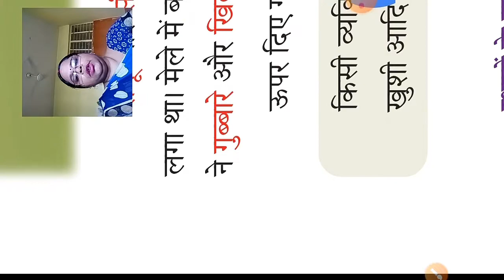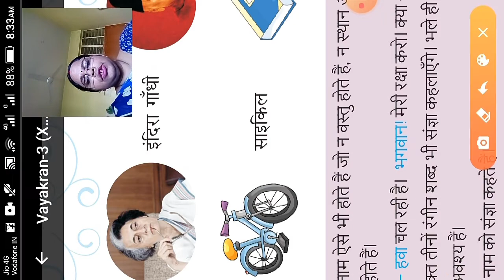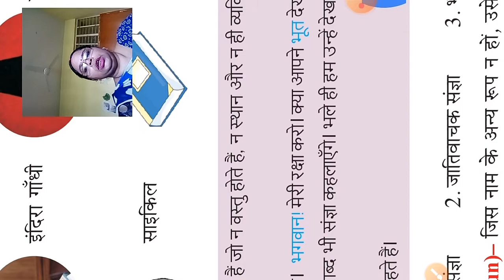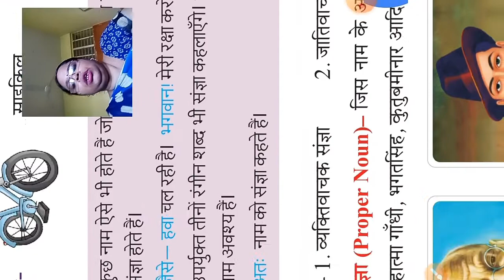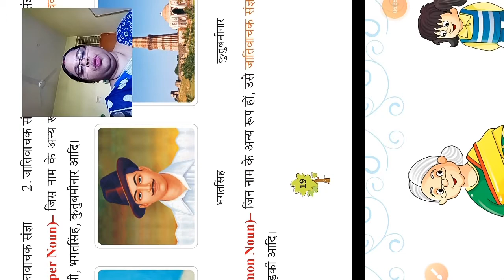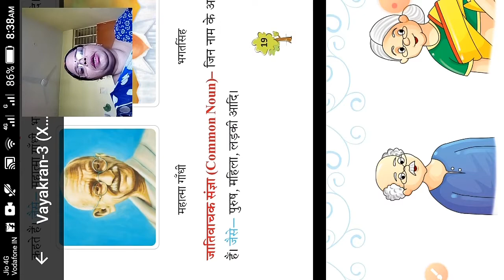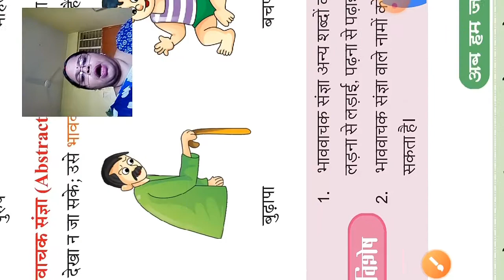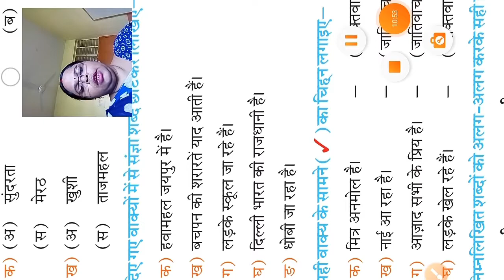Hindi grammar class 3rd chapter 4